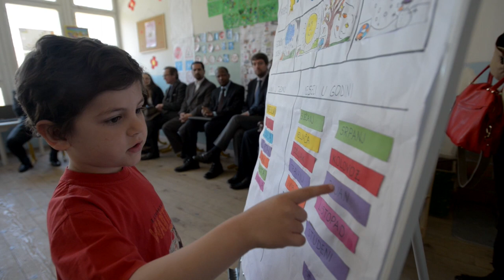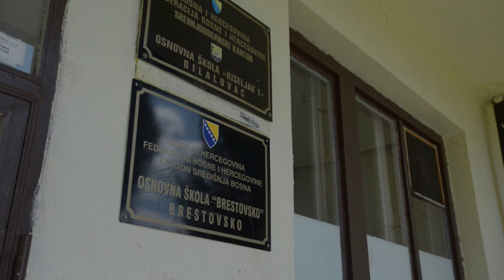UNICEF Executive Board Visits Bosnia and Herzegovina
UNICEF correspondent Amer Kapetanović reports on the Executive Board's visit to Bosnia and Herzegovina.